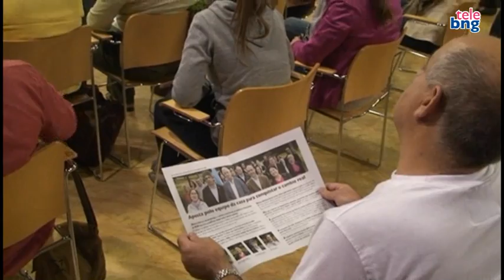Pola igualdade, por Galiza: Intervención de Guillerme